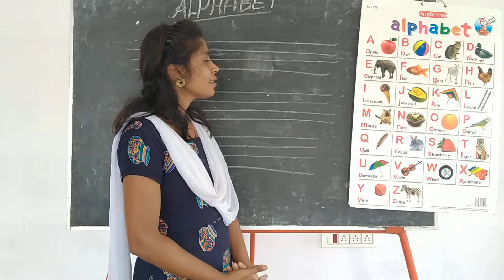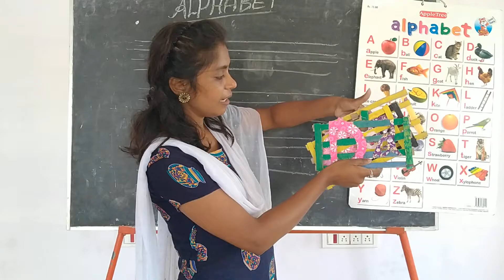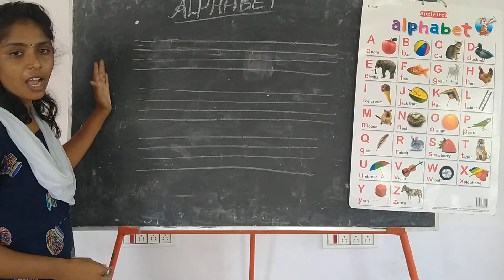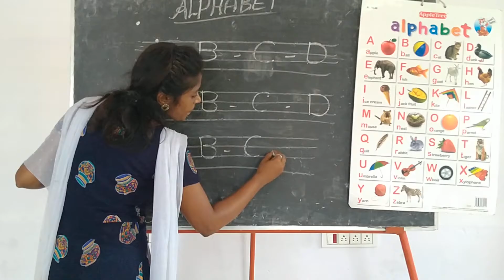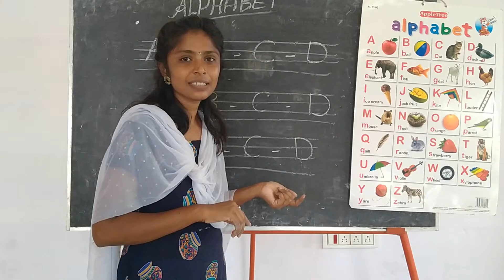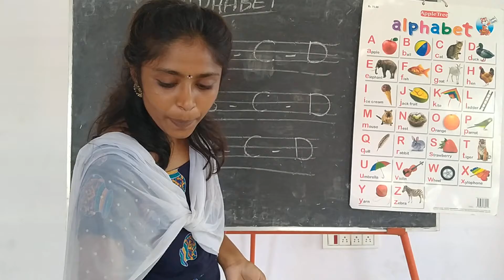English Alphabets A D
Narayana Anglo-Vedic School: Pre Primary Class for Kids